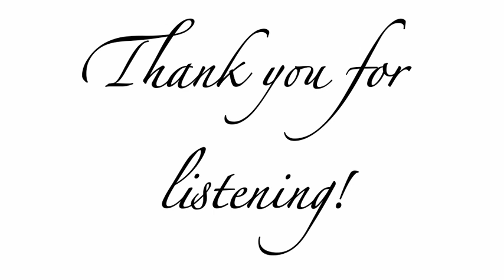Rondo in C for Harpsichord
A an original piece for harpsichord in rondo form; the text in the video will show you this structure :)

I made this using Logic Pro X and a MIDI keyboard. The video was made using VideoPad and the thumbnail using PhotoScape X.